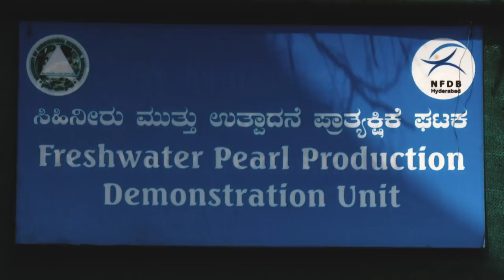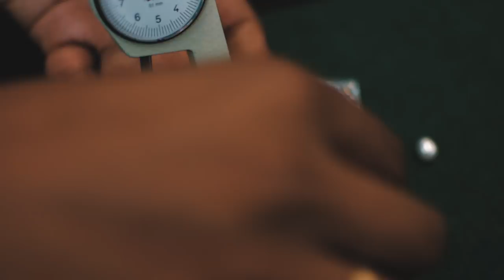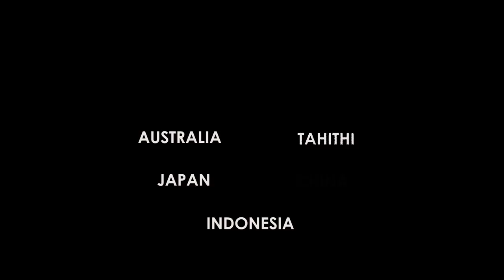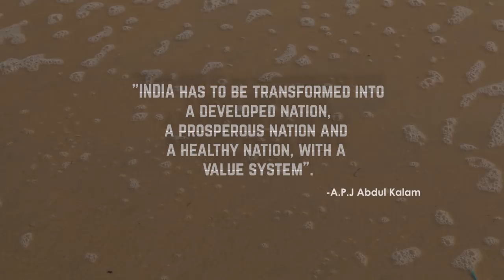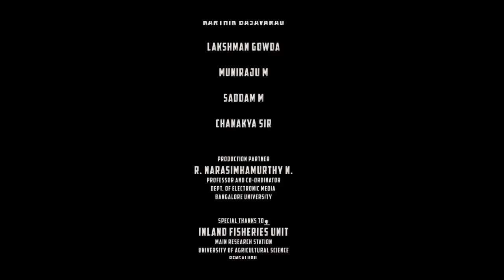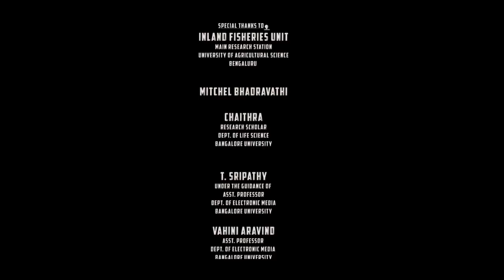The Freshwater Pearl Culture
Pearl one of the most important gem in the world not only for its shining nature and for value and the religious beliefs we have especially in India.

You might have heard or read that the rainwater trapped inside shells will get condensed into a pearl, and you may also be aware that it is just a myth but majority of people doesn't know that the pearls can be cultivated in backyard with freshwater and with scientific methods.

This documentary “The Freshwater Pearl Culture” will showcase the History, process, valuation & current market situation of freshwater pearl culture and will have a different opinion from researchers and farmers who is into the business

a little part of this video is taken from the third party to establish how the pearl is extracted from the mussel which I don't have the right but I have taken it for the study to make my viewers understand in better way...which I would like to give them credit
Check the video below